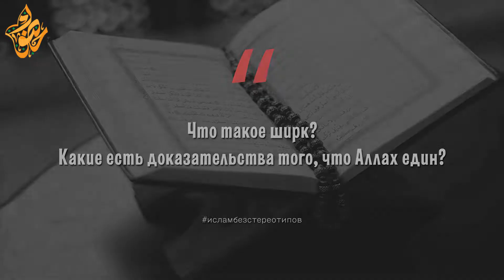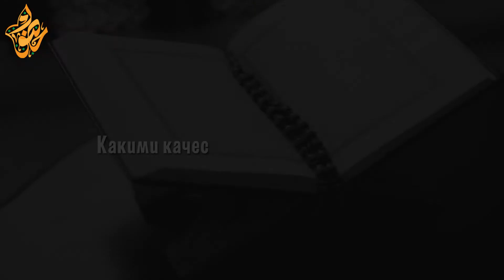Ислам без стереотипов / Акыда. Часть 2